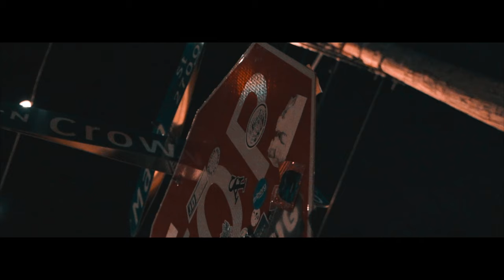B.Sharpe - Sink Or Flow x Rimshots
Music video by B.Sharpe performing "SINK OR FLOW  x  RIMSHOTS".
B.Sharpe "BiPOLAROID BLUES" Coming Soon
Prod: B.Sharpe
Dir:  NFocus Films

Follow @B.Sharpe.FBN